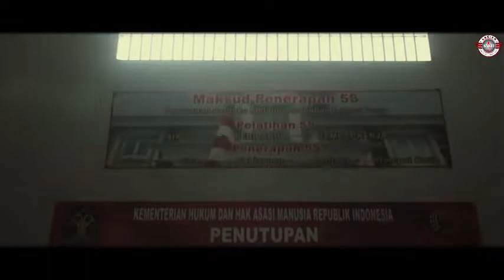Bermanfaat!!! Akhir dari Pelatihan (^__^)